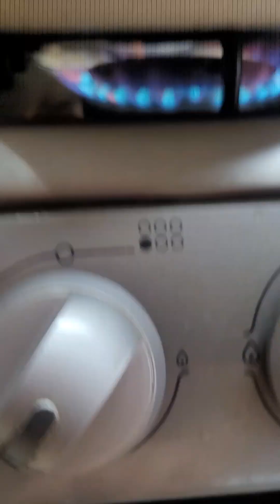receta gallina pinta